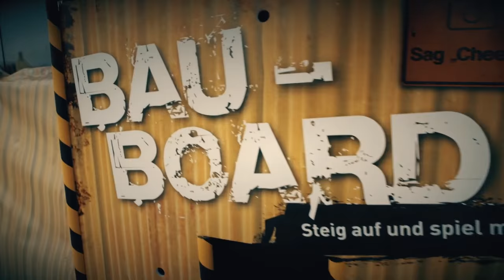Bau Dein Ding - BauBoard Image-Film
Das BauBoard gehört zum BauBus und tourt mit ihm durch ganz Baden-Württemberg. Es ist ein virtuelles Surfbrett, mit dem du über eine Mega-Baustelle surfst. Das Besondere daran: Das Board steht nicht still, sondern holpert und wackelt, als ob du wirklich auf einer echten Baustelle unterwegs wärst! Hier kann der BauBus von Schulen kostenlos angefordert werden